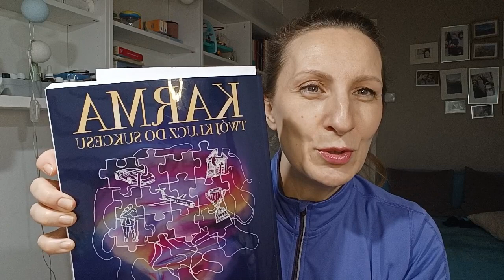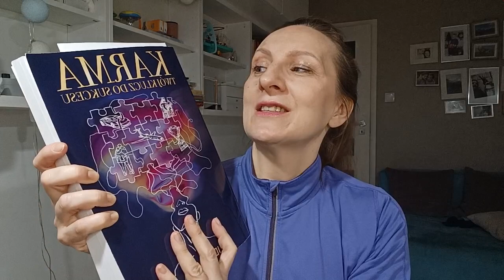Co nowego w Nowym Roku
Książka, którą wspominam to "Karma. Twój klucz do sukcesu." Idy Smeli